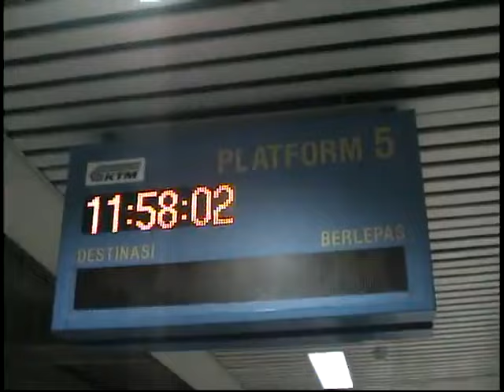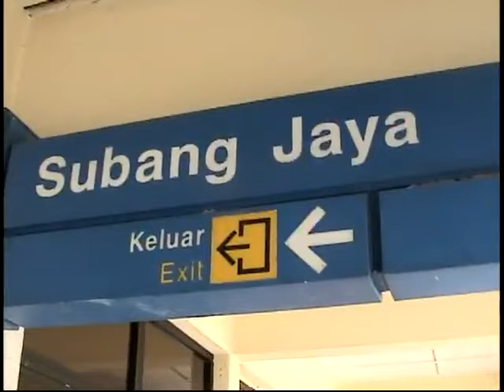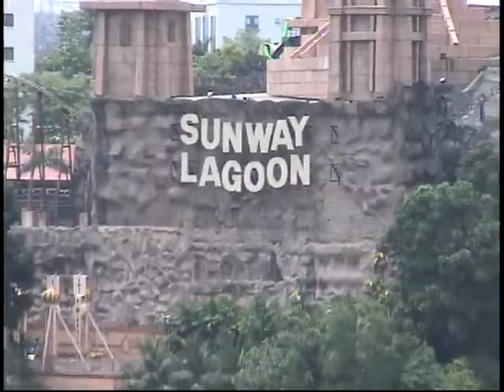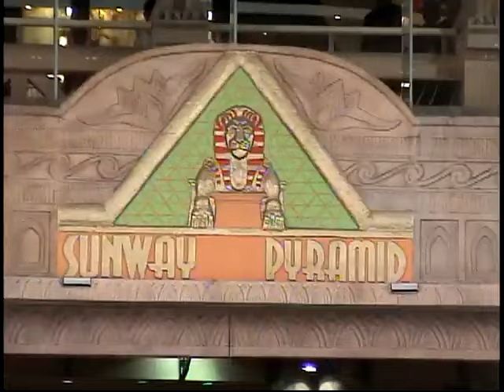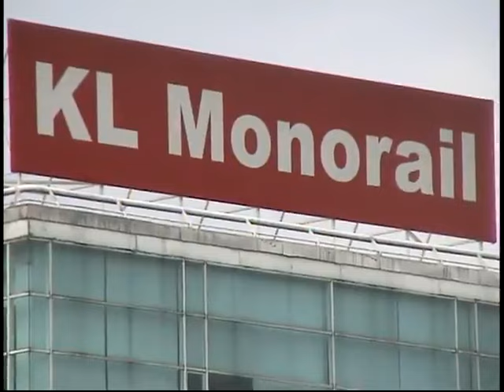#95 Kuala Lumpur #5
Monorail excursion with David Ice